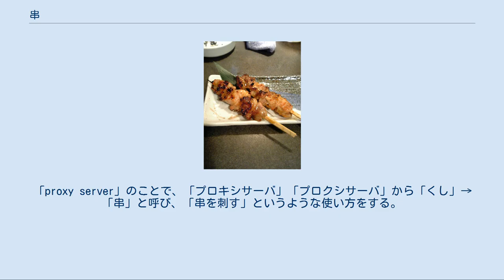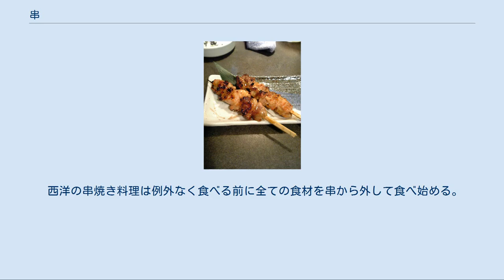串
竹串と金串 串（くし、英語 Skewer）は、細長い棒状もしくは剣状で、食品に刺すために用い、多くは一端を鋭く尖らせている調理器具。
 長さ、太さ、形状は用途によって様々であるが、素材から分けた金串（かなぐし）と竹串（たけぐし）が代表的である。
 串 - ネット・スラングの一つ。
「proxy server」のことで、「プロキシサーバ」「プロクシサーバ」から「くし」→「串」と呼び、「串を刺す」というような使い方をする。
 鶏肉を竹串に刺した料理（焼き鳥） 肉や野菜、魚介類などの食品が食べやすいように刺したり、それらを焼いたり揚げたりする際に用いられる場合が多い。
代表的な用途として、蒲焼、焼き鳥、串カツ、串揚げ、味噌田楽、団子、焼き魚などがある。
おでんやつみれなどの煮物では、加工後に串に刺されて出される物もある。
たこ焼きも、古いかたちでは串に刺されて供されていた。
また、目刺しや串柿など、吊るして乾燥しやすくするために刺すものもある。
 食べ物に刺して持てるようにする場合でも、りんご飴の様に重量があったり、綿飴（綿菓子）の様にかさばる場合は、串ではなく、割り箸が使われる場合がある。
銀杏など、小さなものを刺す場合は、爪楊枝で代用されることもある。
 他にも、茶碗蒸しやスポンジケーキなどの蒸し物やハンバーグなどの焼き物の火の通り具合を探るために、竹串を刺してみるなどの使い方がある。
チャーシューなど、肉のかたまりになんども刺して穴を開け、たれの味をしみこみやすくするのに使われることもある。
 漢字の「串」は二つのものを串で刺した様子を示す象形文字。
中国語では「チュアン chuàn」と読むが、串そのものではなく、串に刺したもの全体や、串に刺す動作や、串で穴を開ける動作などを意味する字で、器具としての串のことは「簽(籤) チエン qiān」と呼ぶ。
中国の古語では「丳（チャン chǎn）」と呼ぶ。
これも象形文字で、日本語の訓でも「くし」とする読みがある。
 愛知県三河地方南部では、長くない竹串やアイスキャンディーの棒などを「ほせ」と呼ぶ。
 竹串（たけぐし） タケを薄く割ってから、細く加工し、形を整え、先を削って作られる。
 木串（きぐし） ヒノキの端材などを薄く加工してから、細く加工し、先を削って作られる。
 金串（かなぐし） ステンレスの針金の様な線材から加工するものが主。
西洋料理のテーブルウエアとして用いるものは、剣の形に仕上げ、金輪や羽根などの装飾が付けられている場合もある。
これらは一般にアットレーと呼ばれる。
 プラ串（ぷらぐし） ポリスチレンなどを射出成形して製造する。
シシャモに通すものなど、ポリエチレンを押し出し成形したパイプ状のものもある。
 丸串（まるぐし） 線状で、刺す部分の断面が丸いもの。
 半丸串（はんまるぐし） 線状で、刺す部分の断面が半月形のもの。
 角串（かくぐし） 線状で、刺す部分の断面が正方形に近い四角のもの。
 平串（ひらぐし） 板状で、刺す部分の断面が扁平のもの。
 鉄砲串（てっぽうぐし） 線状だが手で持つ部分のみを板状に残し、全体の形が火縄銃のようになっているもの。
 簪串（かんざしぐし） 簪（かんざし）を模してつくられたもの。
 松葉串（まつばぐし） 松葉やトングの様に先が細くふたつに分かれているもの。
 田楽串（でんがくぐし） 松葉串と同様に先が分かれているが、一般に松葉串よりも太く長いもの。
 串焼きなどでは鶏串、豚串、レバー串のように食材を付けて種類を表す。
 平串 魚の身をうねらせずに平行に串を打つ方法。
切り身魚や小魚をきれいに焼くときに用いる。
表身と裏身に3対2の割合の深さで串を刺し、串目は表に出ないようにする。
つま折串（両つま折、片つま折）もおこなわれる。
 踊り串 魚をその姿のまま波形にして串を打つ方法。
裏になるほうの眼の下に串を刺し、中骨にそって尾まで縫うように、表に串目がでないように通し、尾が上になるように形を整える。
海の魚に用いる。
 扇串 複数の串を扇形に打つ方法。
末広串ともいう。
 登り串 川の魚に用いる。
串の打ち方は踊り串とほぼ同じであるが、尾を跳ね上げるが、頭はあげない。
 縫い串 イカのような、平たく、日を通すと反り返るものは、数本の串で縫うように刺す。
裏側に添えの串を直角にもう1本、通して固定する。
 のし串 エビの場合、尾または頭の付け根から腹側に串を1本、通し、まっすぐにして焼く。
 食材を串に刺すための自動串刺し機が作られている。
日本のトップメーカーは神奈川県のコ...